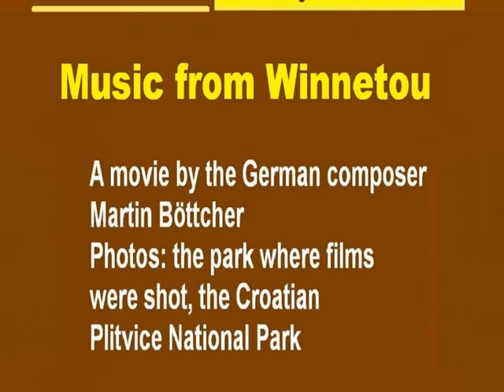My Choice - Martin Böttcher: Music from Winnetou (Croatia)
Very beautiful and relaxing music from the film series Winnetou by Karl May.  We're showing photos of Plitvice National Park in Croatia where most of the filming was made.

In all the Winnetou movies French actor Pierre Brice and Lex Barker as Old Shatterhand were the main stars.

Most of the music for all Winnetou movies (with its famous title melody played on the harmonica by the late Johnny Müller) was composed by German composer Martin Böttcher.

Sincere thanks go to Jelena (peugeot255) for her help.

Our Youtube Channels are:

MUSIC VIDEOS